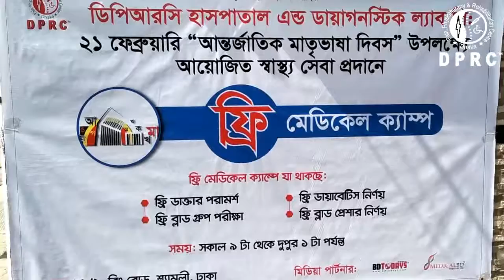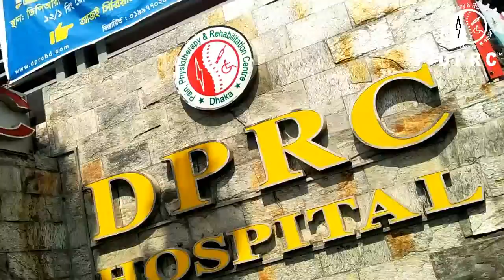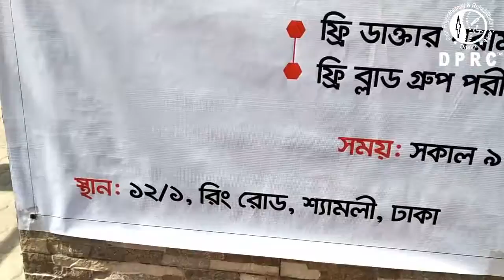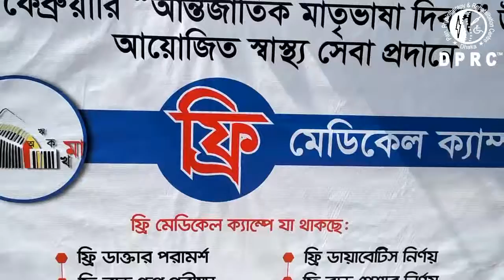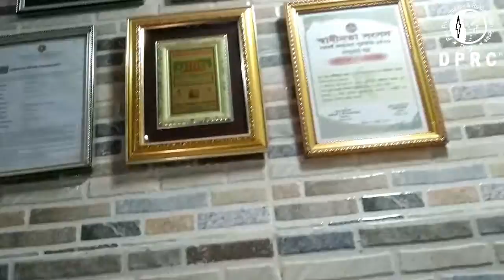২১ শে ফেব্রুয়ারি উপলক্ষ্যে ডিপিআরসি হাসপাতাল লিঃ আয়োজিত ফ্রি মেডিকেল ক্যাম্প।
২১ শে ফেব্রুয়ারি উপলক্ষ্যে ডিপিআরসি হাসপাতাল লিঃ আয়োজিত ফ্রি মেডিকেল ক্যাম্প।